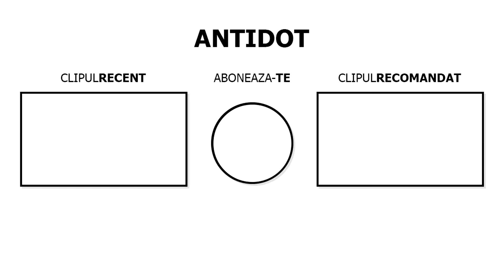Sunt YOUTUBER FAIMOS in ROBLOX! Cati bani fac?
👬 CANALELE MELE!